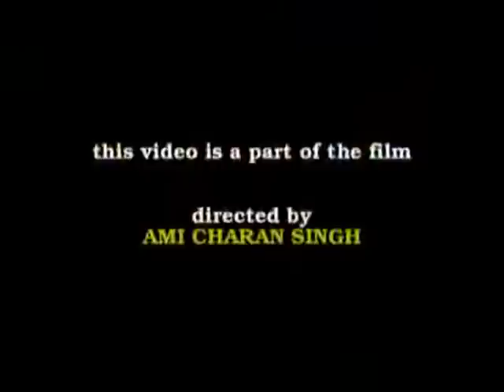Indian Painter Jeram Patel by Ami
A brief converasation between renowned Indian Panter Jeram Patel (Vadodara) & famous art critic Prayag Shukla in a Art Camp.